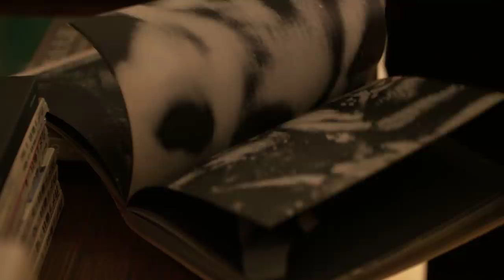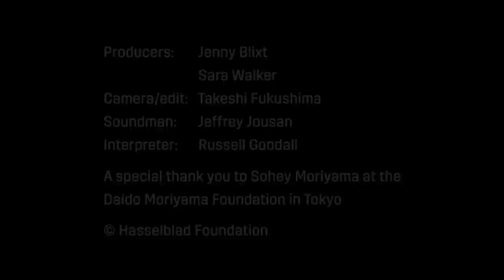Hasselblad Award Winner 2019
The Hasselblad Foundation is pleased to announce that Japanese photographer Daido Moriyama is the recipient of the 2019 Hasselblad Foundation International Award in Photography.